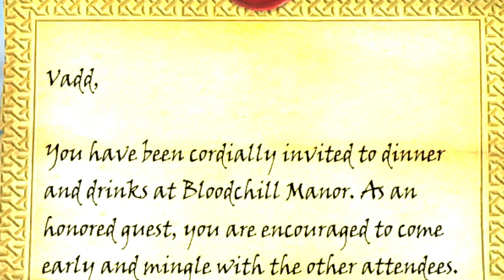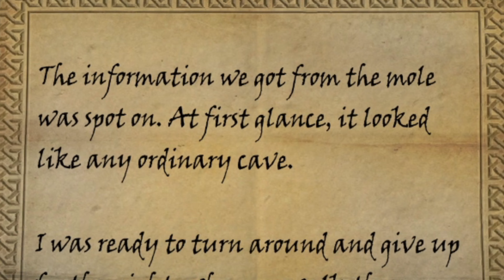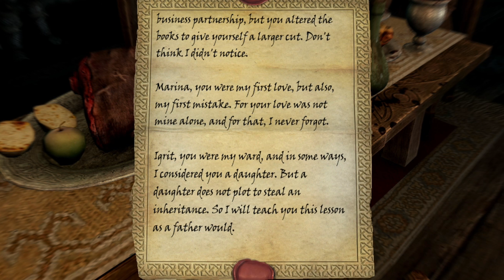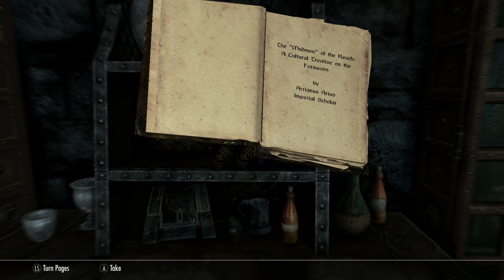Blood Chill Manor Elder Scrolls Skyrim | 12